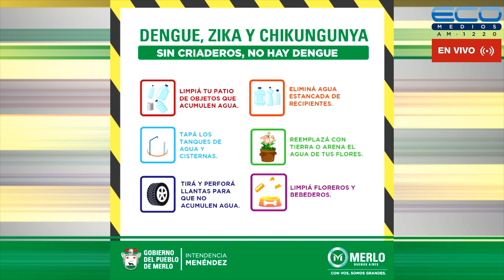CONEXION PARQUES con Lía Ghelfi 29-12-2022